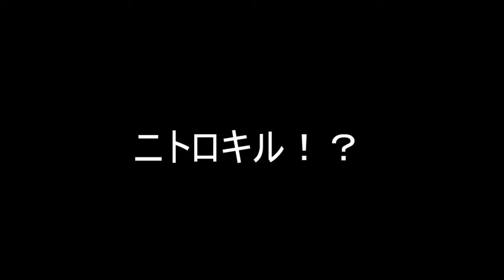[R6S] みん突 ある日のシージ小ネタ３連発！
面白いの撮れましたｗ